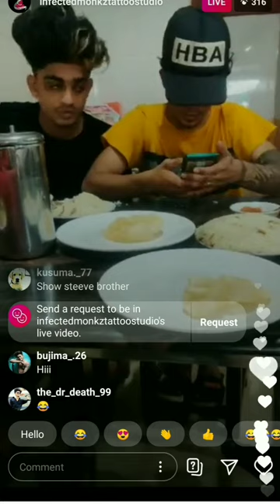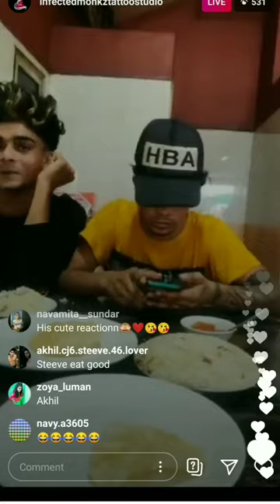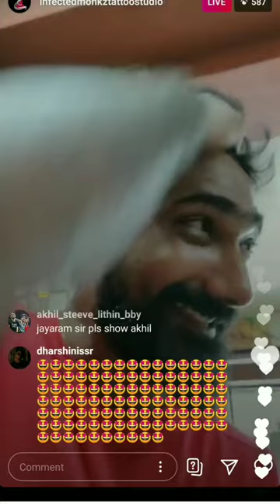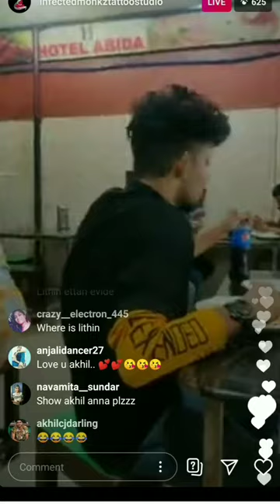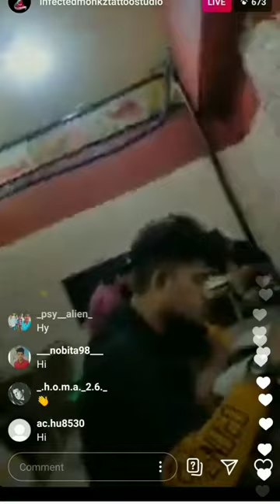Steeve akhil amal doing lunch in live ||akhil live moments||akhilcj steeve